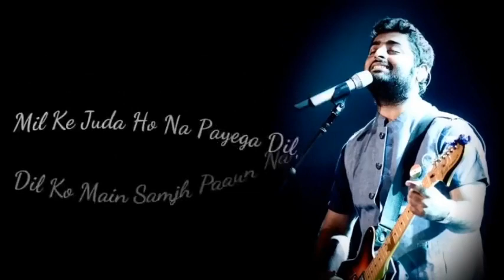Pal kaisa pal, pal mei jaye fisal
Status by arijit singh